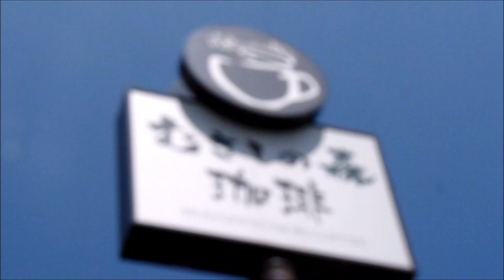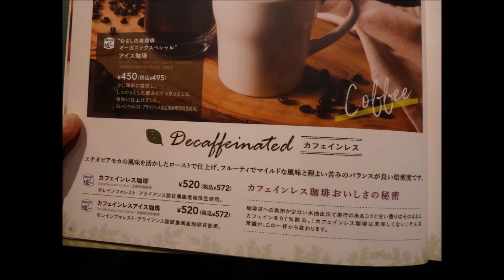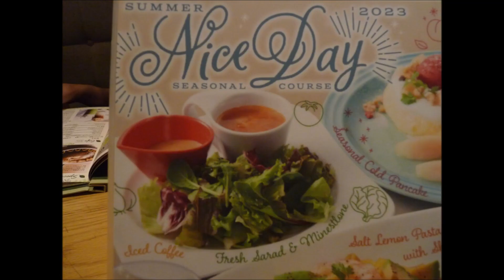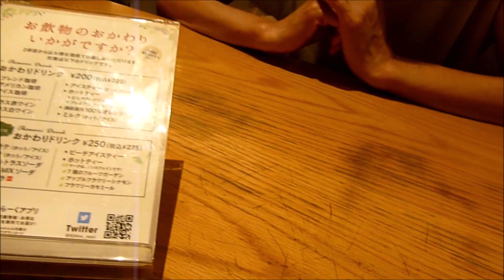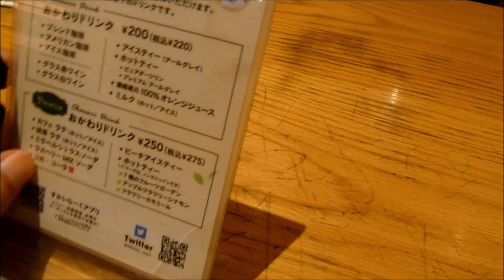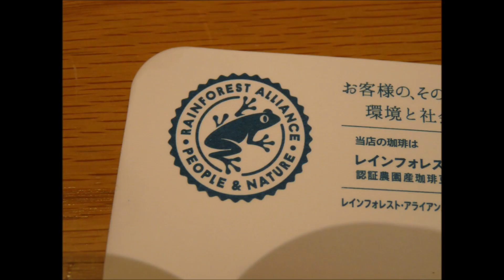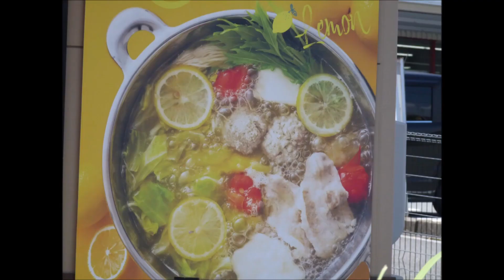奥さんの友人と ちょっと ティータイム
奥さんの友人の車に乗せていただき
そのお礼として　御茶代と　ディナー　ロイヤルホスト
を　こちらのおごりで　御馳走させていただいた。。
(僕は　車の運転が大嫌い）

お店で　注文して　おしゃべりしながら待っていると
僕の奥さんが　トイレに行っている間に
お店の人が
「エスプレッソの器械が壊れているので
修理できる間に　ワンドリンク　サービスです」
と言われた。。。
僕は　赤ワイン　を　いただいた。。。
僕の奥さんは　運転免許証を持ってはいるが
車の運転は　まったくしない。。。

なので　外食の際は　アルコール飲料は飲めません

先日の　パーティーでも
ノンアルコールのみ。。。

今回は
奥さんの友人の車に乗せていただいているので
赤ワインを　美味しくいただいた。。。

しかし　お店を　お昼12時までに
出ないといけなかったので
もし　エスプレッソの器械の修理が
間に合わなければ　　サービス　でいただいた
ドリンク代を支払って　帰ろうと思ったが
間に合った。。。

しかし　写真をパシャパシャ撮って
おしゃべりに花が咲いていたら
時間が無くなり
コーヒーのシャーベット　を
冷たいのに　かき込むよう食べて
冷たすぎて　味わえなかった。。。

歌ってみた
 Cover
カバー

歯王純
神名純
歯聖純
覇王純
はおうじゅん
天上純
健白歯

JUNHAOU
JUNHAOW
JUNKAMINA
JUNHASEI
JUNSISEI

KAMINAJUN
HASEIJUN
HAOUJUN
HAOWJUN
SISEIJUN